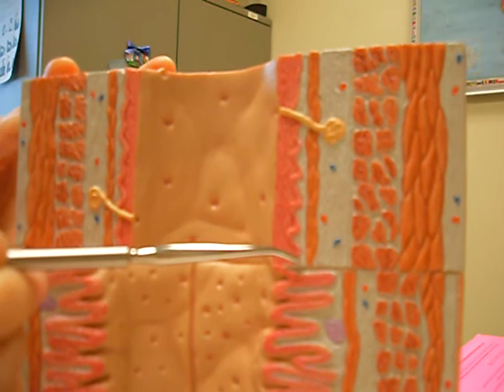Dr. Juarez - Digestive Lab - Villus Model